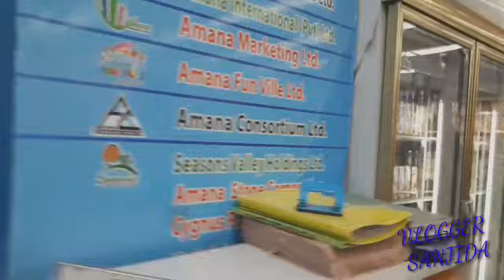কলেজ থেকে আসার পথে নর্থ টাওয়ার। College theke asar pothe North Tower ............. VLOG 14